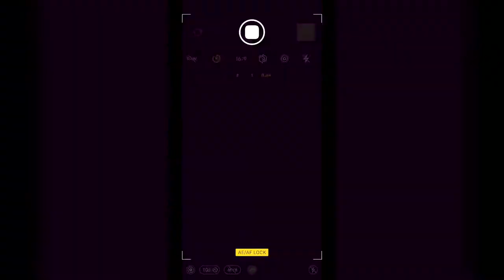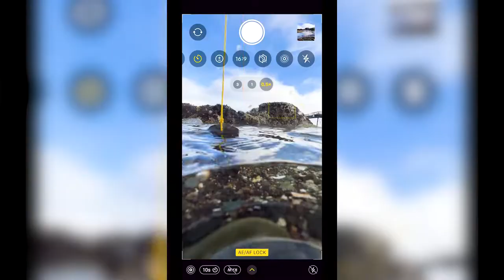8 Mobile Photography with a VASE Creative Ideas that I am known for!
These 8 videos have over 100 million views on Instagram and TikTok!
Sounds crazy, but it is true. And while they do take some practice to get right when shooting by yourself (have to figure out the timing of the timer), anyone can try them!

Pro Tip: bring a cloth and keep the glass clean above the water line ;)

Hope this video helps you on your content creation journey.
Have a great day, and happy creating! JV